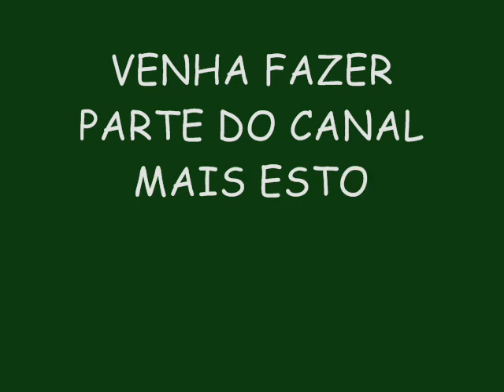HIT DO POVO VERÃO 2015 LANÇAMENTO (OFICIAL) - TOME LAPADA